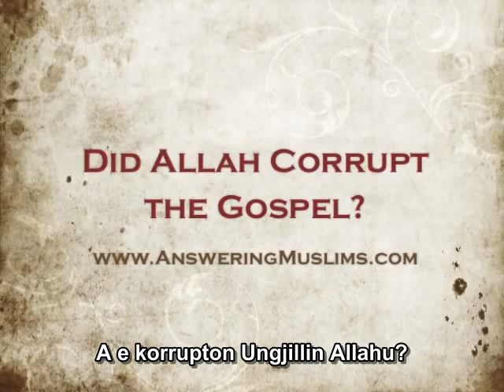A e korrupton Ungjillin Allahu? (David Wood)